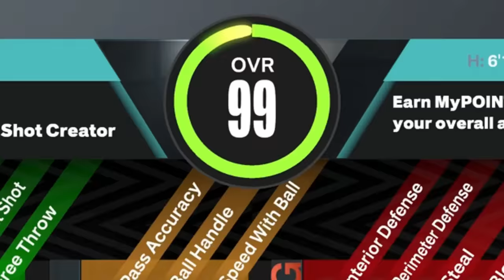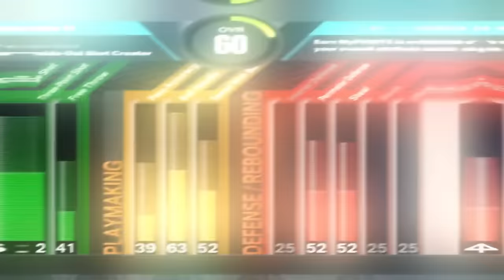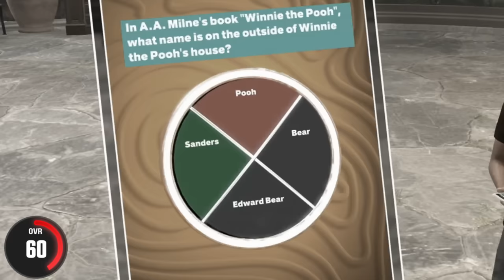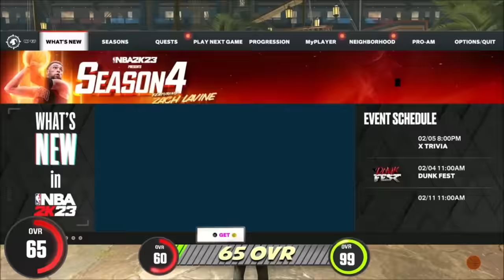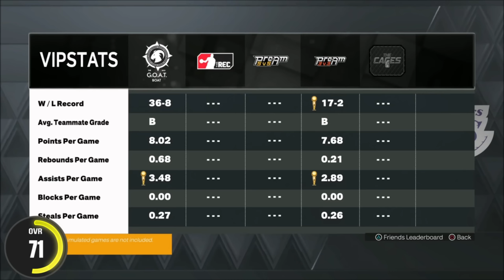Turning a 60 OVR into a 99 OVR in 1 video... (No My Career + No Money Spent)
In Today's video, Double H starts on a brand new account as a 60 Overall, and attempts to work his way all the way to 99 Overall. The rules are no buying VC and playing NO my career. Starting at 0 VC, Zero Badges, and 60 Overall will be tough at Point Guard, but Double H is up for the challenge! *Must Watch!  @nba2k

0:00 - Start
2:46 - Rules
3:30 - Statistics
4:27 - Day 1
5:00 - Making Build
10:00 - 1st Game
10:53 - 1st Green
18:15 - Intense Game 1
25:24 - 1st Half Court Shot
26:20 - Day 2
27:30 - Intense Game 2
28:52 - 1st Ankle Breaker
31:25 - Intense Game 3
35:10 - Day 3
35:54- Intense Game 4
37:10 - 1st Stage Game
39:32 - Day 4
40:42 - Day 5
42:50 - Intense Game 5
47:35 - Day 6
50:05 - Day 7
51:35 - Intense Game 6
58:43 - Day 8
59:55 - Day 9
1:01:51 - Day 10
1:02:25 - Intense Game 7
1:05:54 - Day 11
1:09:17 - Intense Game 8
1:14:58 - Day 12
1:15:05 - Day 13
1:17:50 - Day 14
1:22:08 - Day 15
1:25:52 - Intense Game 9
1:28:36 - Day 16
1:32:44 - Intense Game 10
1:37:16 - Intense Game 11
1:40:46 - Intense Game 12
1:45:08 - Day 17
1:47:27 - Day 18
1:52:59 - Day 19
1:58:38 - Day 20
2:00:32 - 1st Jump Over Contact Dunk
2:02:26 - Day 21
2:03:05 - Intense Game 13
2:07:53 - Day 22
2:12:47 - Intense Game 14
2:15:11 - 99 Game
2:19:04 - Proof I Followed Rules